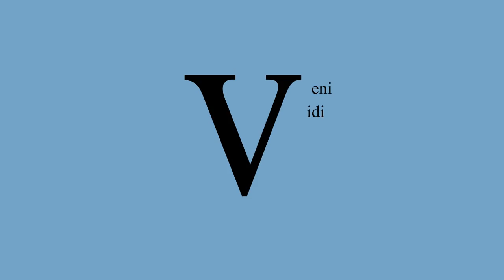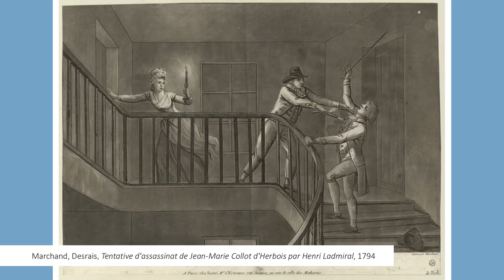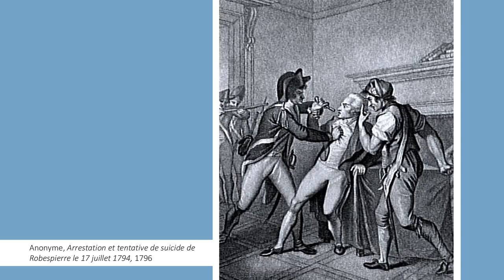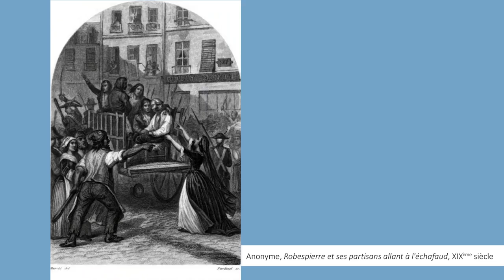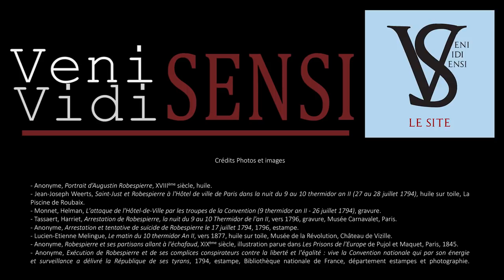Thermidor et la fin de la Montagne (juin 1794-mai 1795) - La Révolution française, épisode 7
Pourquoi Robespierre a-t-il fini sur la guillotine avec la plus grande fournée d'exécutés de la Révolution ? Sa mort marque t-elle vraiment la fin de la période ? Qui gagne quand la gauche se plonge dans les lutte internes ? C'est parti pour un essai d'explications sur une période charnière.

Sommaire de l'épisode :
00:00 : Introduction
02:19 : Le pouvoir en crise
8:13 : L'énigme Robespierre ?
12:09 : Les préparatifs du 9 Thermidor
20:22 : La chute
25:40 : Comprendre Thermidor
32:02 : Le nouvel équilibre
39:21 : Fin du maximum et rude hiver 94-95
43:10 : Germinal, Prairial, et la fin de la Montagne